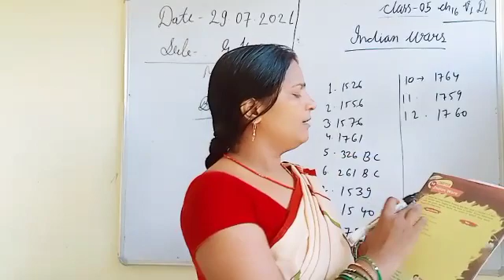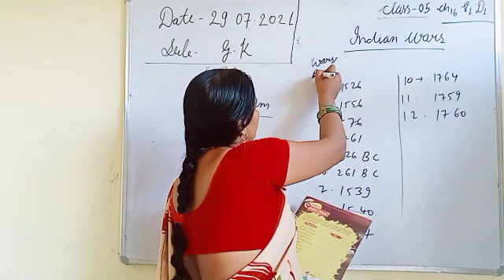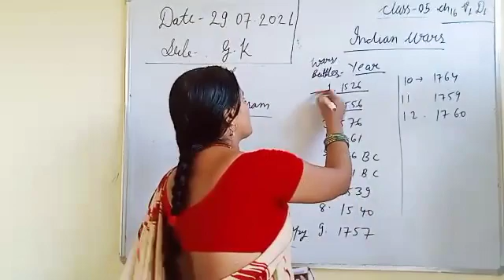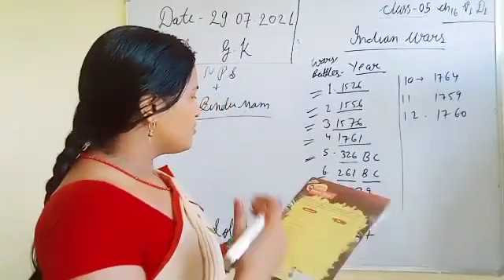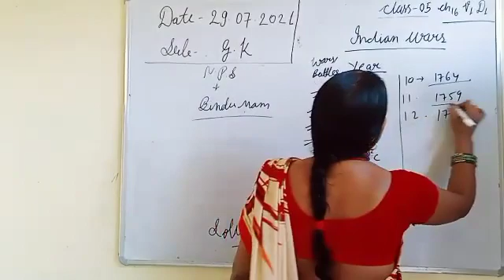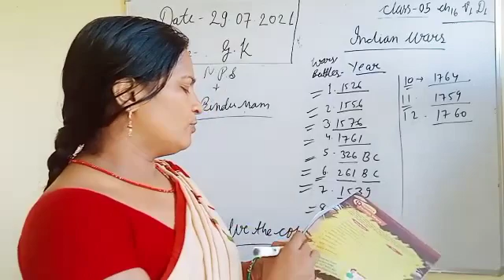CBSE/CLASS5/GK/L16/BINDU MAM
Video from NPSLKR